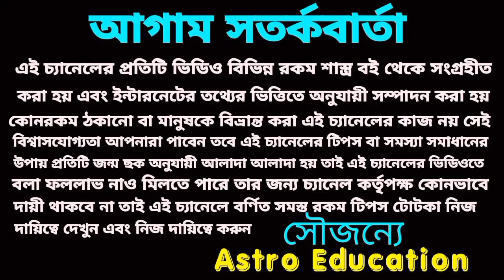এই পাঁচটি রাশির ঝড়ের গতিতে অর্থ আসবে!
এই পাঁচটি রাশির ঝড়ের গতিতে অর্থ আসতে চলেছে